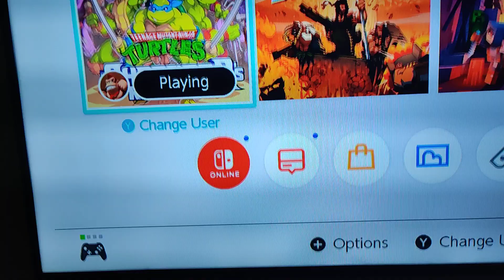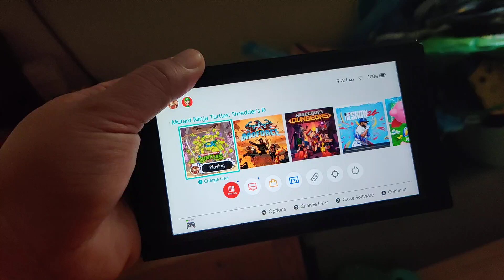Switch DOCK issue. Couldn't play online Tmnt or broforce because wireless network not connecting.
Recently,.. on my brother's nintendo switch.. he couldn't log on online to play online Teenage Mutant Ninja Turtles Shredders Revenge or BroForce with us.

On his nintendo switch.. if he removed the console from the dock.. it could connect to two different wireless networks.

But when the nintendo switch was docked on the docking station.. it would not connect to the wifi.

Is this because of a recent update?.. or was it just accidental it stopped working.

In the end.. my brother had to play in tablet mode... and we troubleshooted for about 30-40 min but only played for about 10 minutes.